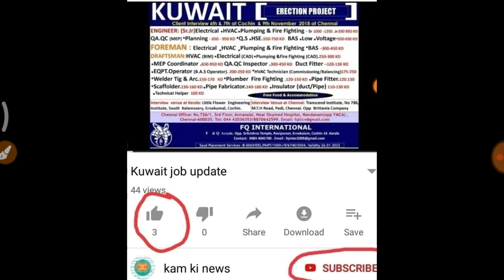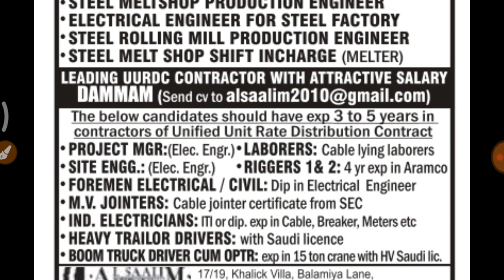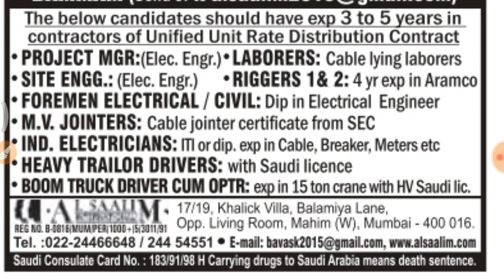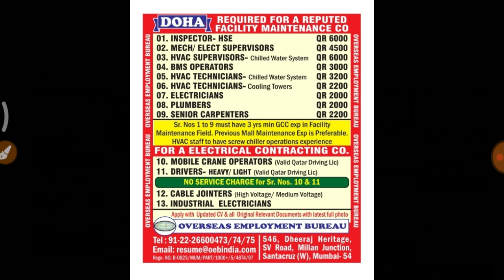Free recruitment NO Service charge for gulf Dubai etc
fresher job
 fresher naukri for dubai
 helper naukri job
mechanical recruitment
HVAC recruitment
HVAC technician
electrician recruitment
mobile crain operator job
 driver job